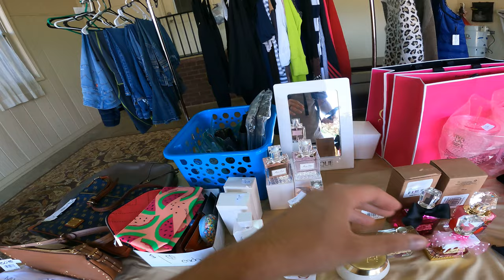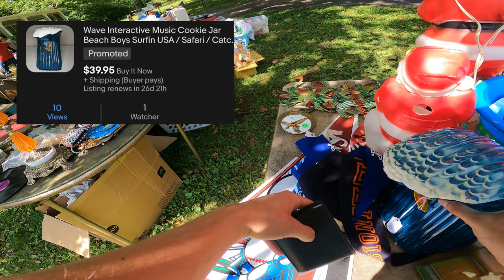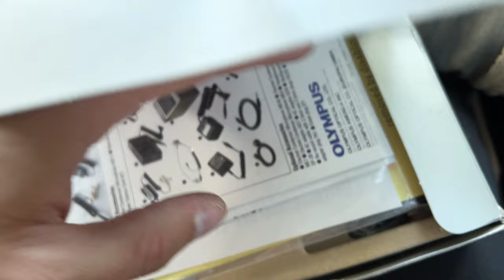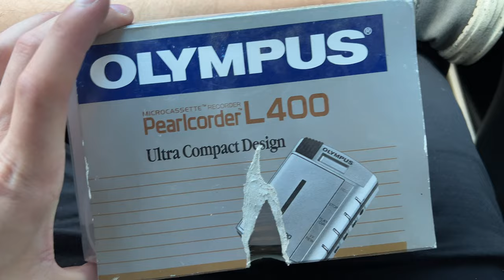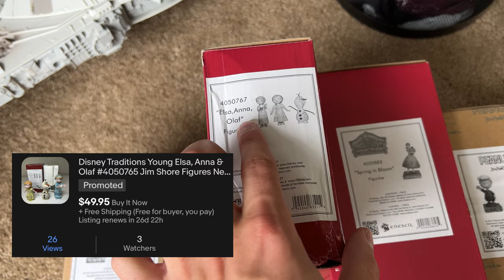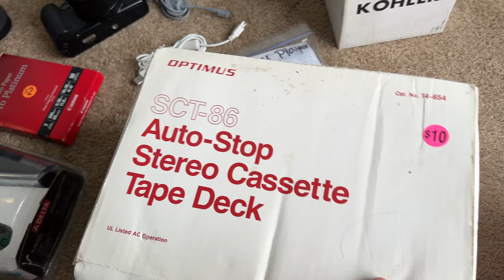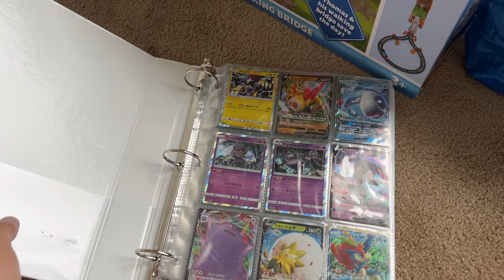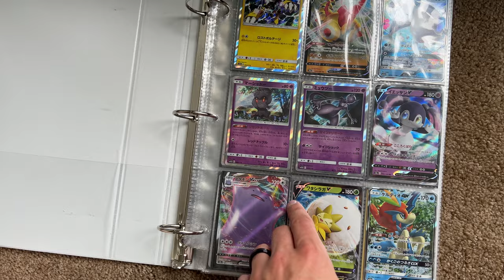We Made An Offer On Them All